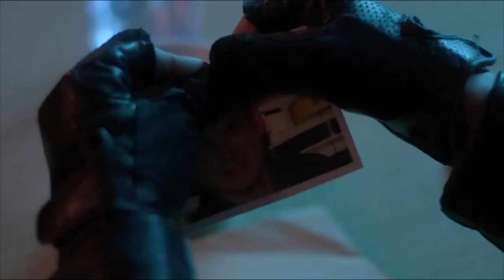Natalie Burn ACCELERATION 2019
Natalie Burn italian dubbing  from the movie "Acceleration "